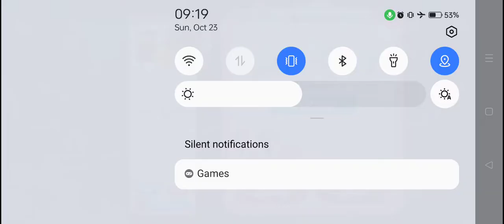Candy Crush Saga Level #3172 no boosters sugar stars nearly impossible